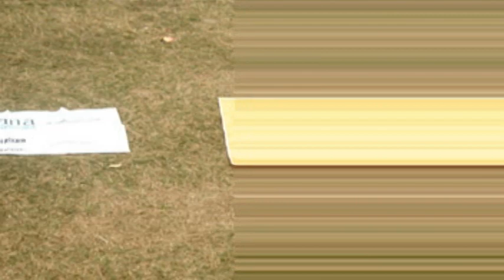Pokhare Tech Week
Robotics Association of Nepal organized Pokhara Tech Week from February 12th to 17th in association with Karkhana, Gandaki College of Engineering and Science, Pokhara Engineering College and La Grandee International College